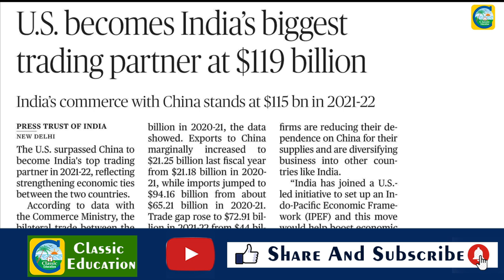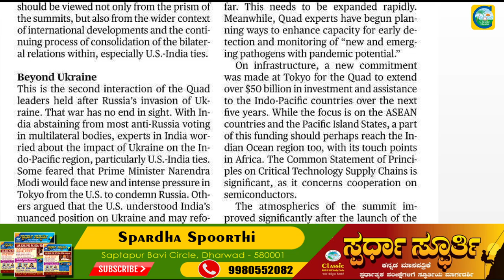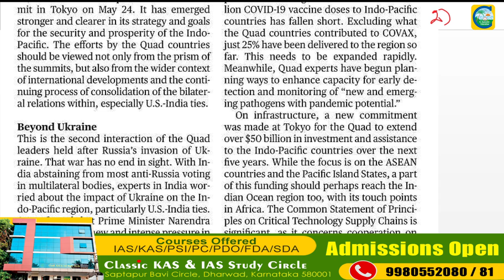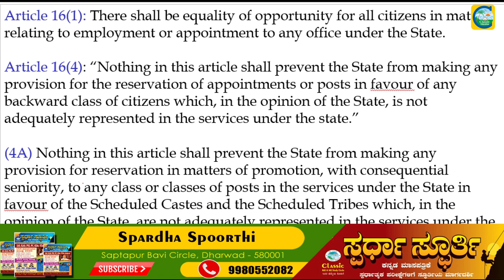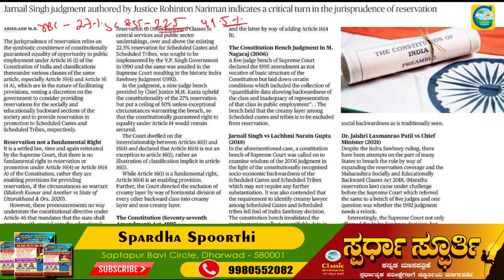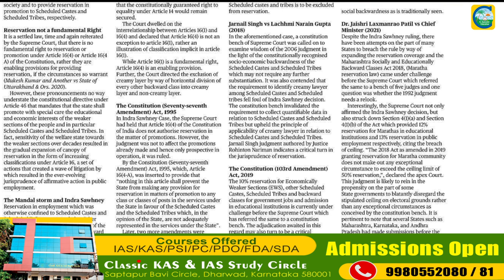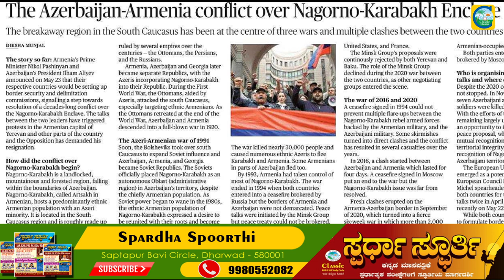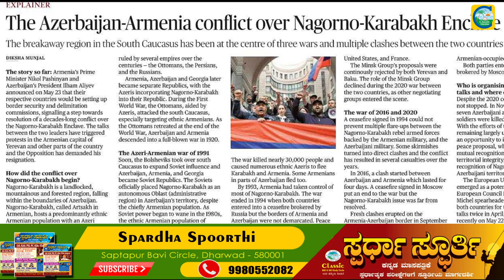30th May2022|The Hindu Newspaper Analysis & MCQ in Kannada|ಪ್ರಚಲಿತ ಘಟನೆಗಳ ಬಗ್ಗೆ ಕನ್ನಡದಲ್ಲಿ ವಿಶ್ಲೇಷಣೆ